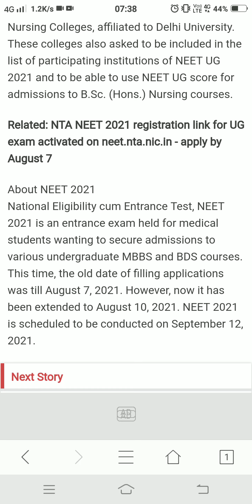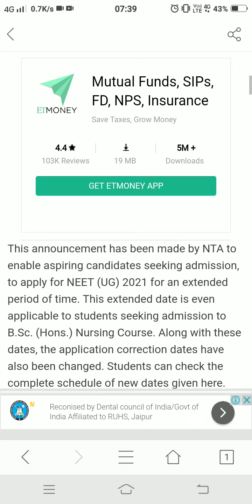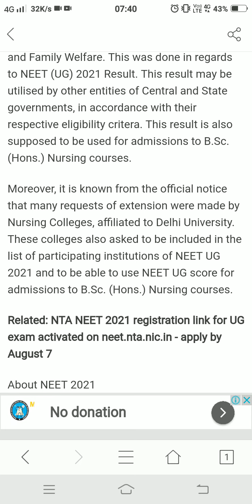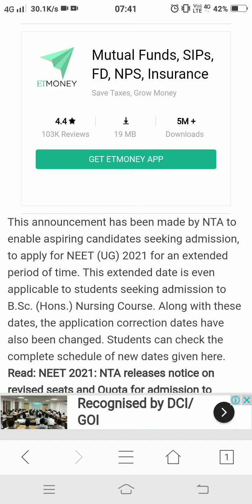NEET 2021: NTA Extends Application Date for NEET UG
Last date to fill NEET UG 2021 applications.
Last date to pay Application Fee.
Application Correction Window.
National Testing Agency, NTA has now extended the application date for the undergraduate exam of NEET or NEET UG 2021.